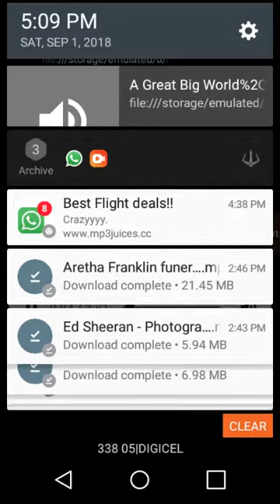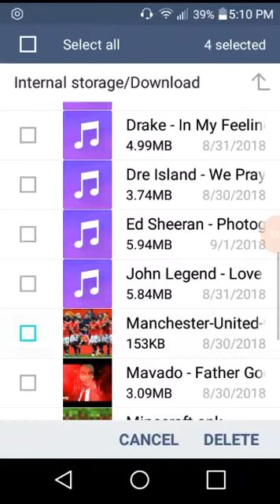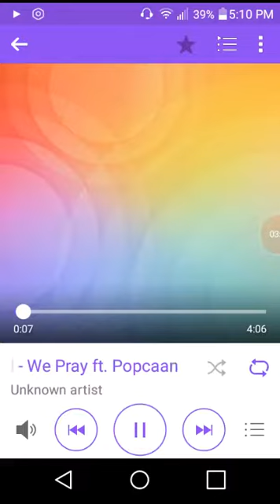Form hero gamer 2.0